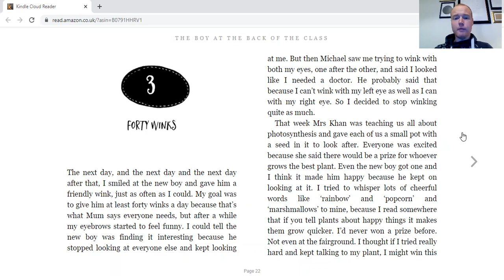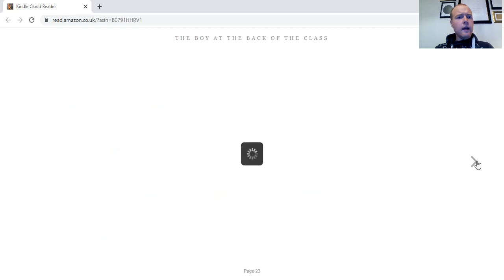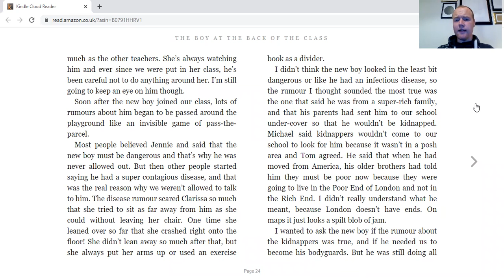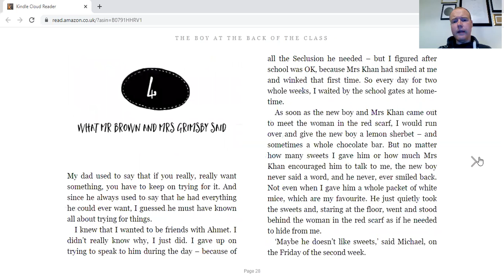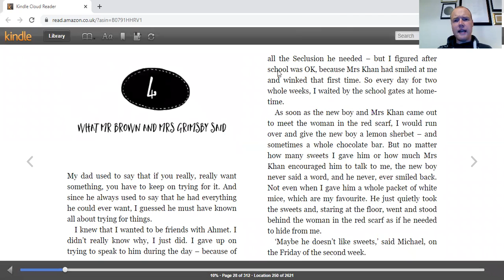Chapter 3 40 winks